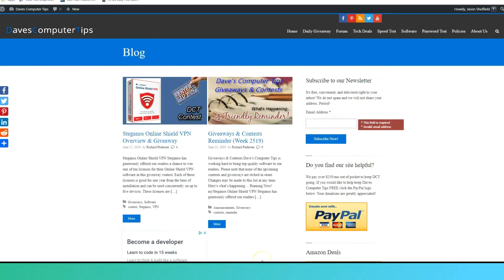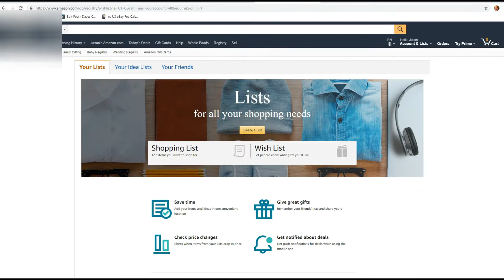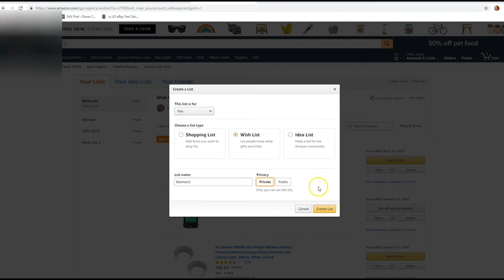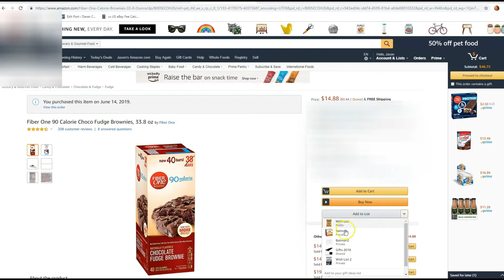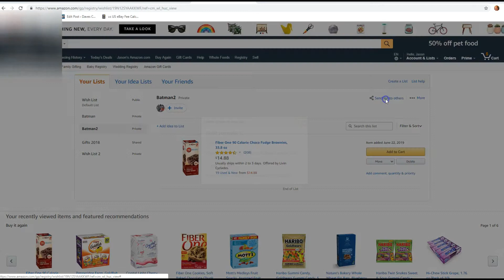How To Create And Share An Amazon List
Want to learn how to create and share an Amazon list? Then this video will show you how you can do this step by step. This is a great way to make sure your friends and family know exactly what to buy you.